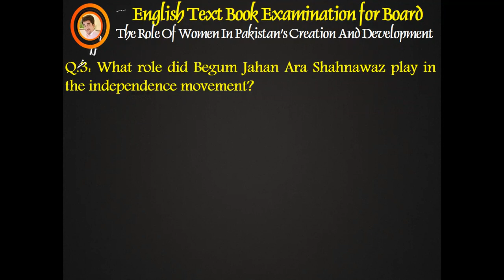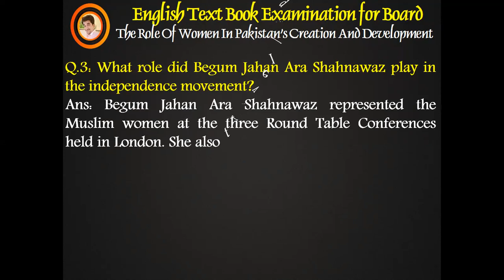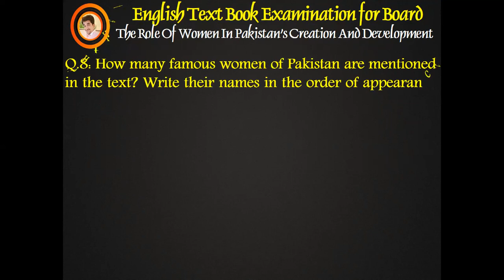The Role Of Women In Pakistan's Creation And Development English for IX class Important Short Q/A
Women’s Contributions in Pakistan Movement
I know that in the long struggle for the achievement of Pakistan, Muslim women have stood solidly behind their men. In the bigger struggle for the building up of Pakistan that now lies ahead, let it not be said that the women of Pakistan had lagged behind or failed in their duty.

(Quaid-i-Azam Mohammad Ali Jinnah, Broadcast speech from Radio Pakistan, Dacca, March 28, 1948)
Pakistan came into existence in 1947 in the areas where centuries-old Indus Civilization always existed. Having witnessed the world’s oldest culture, religious beliefs, heritage and history, Pakistan owns an incredible historical sense and geography in the world. Modern-day Sindh and Balochistan soon attracted early Arab Muslim rulers and travelers, and with their arrival spread the great message of Islam. With the passage of time, Delhi, Lahore and Multan became the centers of Muslim power in India. Historians call this period from Ghauris to Mughals as ‘Muslim rule in India’.
However, Indian Muslim rulers could not keep pace with the changing times and that resulted in decay and downfall. The failure of 1857 War of Independence ended the golden era of Muslim rule in India. In these times of turbulence and disappointment, Sir Syed Ahmed Khan emerged as a great reformist leader of the Muslims of the subcontinent. He emphasized on the need of western education for the Muslims in India. This in a way paved way for women’s education in coming decades as the fathers and brothers educated from Aligarh University later led the social and political life of the Muslims. During this period, the emphasis remained on male education but gradually women could not stay aloof from the political developments. The first woman who shines in history of Pakistan Movement is Abadi Begum, famously known as Bi Amman. She was the mother of famous Muslim leaders Moulana Shoukat Ali and Moulana Mohammad Ali Johar. Both the brothers played leading role during Khilafat Movement (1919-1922). Bi Amman stood like a rock behind her sons and encouraged them to stand firm in their struggle and never bow to the powers of the foreign rulers. Bi Amman and her daughter-in-law, wife of Moulana Mohammad Ali Johar, also addressed the public gatherings. The leadership that was groomed during Khilafat Movement played a vital role during later phases of Pakistan Movement.
Quaid-i-Azam Mohammad Ali Jinnah’s rise to the top leadership of Muslims of India also led to a wider and more assertive role of women in Indian politics. He firmly believed in the power of women and encouraged them to come forward and play their role. His encouragement and support to his sister Miss Fatima Jinnah served as a shining example for other women. He always took along his sister wherever he travelled and also encouraged her to participate in political meetings. In 1938, Quaid-i-Azam created All India Muslim Women’s Sub-committee of All India Muslim League. This provided a strong platform for the women to take part in active politics at a much wider scale.
Mohtarma Fatima Jinnah, Begum Ra’ana Liaquat Ali Khan, Begum Salma Tassaduq Hussain, Begum Jahanara Shahnawaz, Lady Abdullah Haroon and Shaista Ikramullah are the few names that appear on the top but during last few years of struggle for Pakistan, thousands of women left the comfort of their homes, took part in public life and contributed significantly. During 1945-46 elections, these women leaders accepted the challenges and worked tirelessly for months, side by side with their men folk under Quaid’s leadership. They proved their mettle by mobilizing masses in the entire India. They launched campaign after campaign to get political support for the slogan, ‘Lay ke rahen gay Pakistan’. Women’s mobilization in Punjab to put pressure on Unionist Government, and in NWFP against Congress-led government is of great importance in the creation of Pakistan.
The young female students were able to generate funds for which they travelled across the country. They also launched awareness campaigns to highlight ‘Pakistan’ and its significance for the Muslim women. The Muslim League women committees used to hold meetings in various mohallas of different localities where they described the ‘Idea of Pakistan’ through their meaningful speeches and also answered the questions raised by the participants. Then came the most crucial phase of Pakistan Movement when millions of families migrated to Pakistan. Women suffered all sorts of brutalities at the hands of Hindu and Sikh militants but their resolve for an independent homeland never wavered. Their tales of uncomplaining suffering for the cause they believed in is a glorious chapter of the  Movement.
After independence, Quaid-i-Azam stood unequivocally for the great role women were to play in the formation of Pakistani nation. He believed in their immense power in national life which is obvious through his words which he spoke on June 28, 1948:
Regards,
Alee Raza